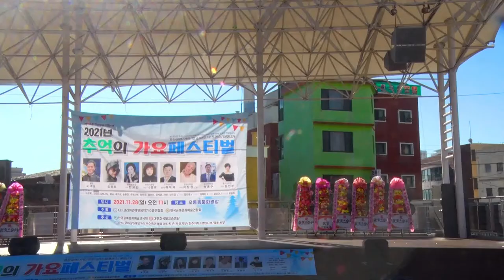2021년 추억의 가요페스티벌/만리포사랑/하모니카합주/KEF진주시지부/영상김감독